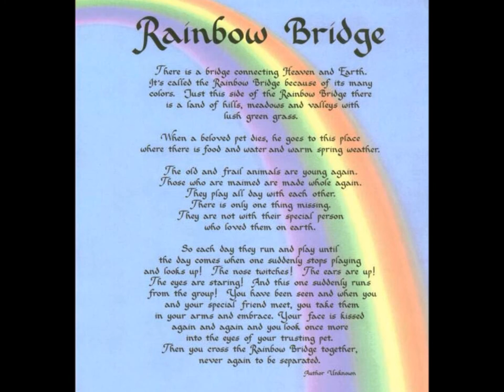"A Tribute to Shaq"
This tribute video was made in honor of a wonderful boy named Shaq.  He had a great life, he was very loved, and made many people happy with his presence.

This is for you, Marla and family, with love.  R.I.P. Shaq.